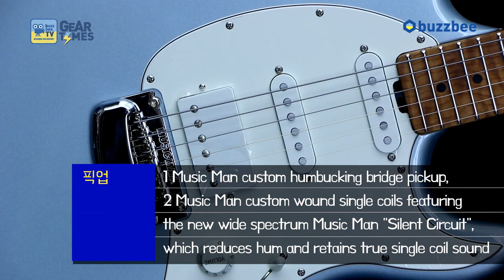[GearTimes 2664회] 뮤직맨 Music Man 일렉기타 Cutlass RS HSS 806 ST R1 06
뮤직맨 Music Man 일렉기타 Cutlass RS HSS 806 ST R1 06

8:35 스펙 (Spec)
9:56 사운드 테스트 (sound test)
15:32 시연 (demo)